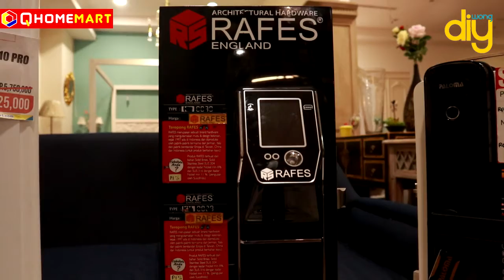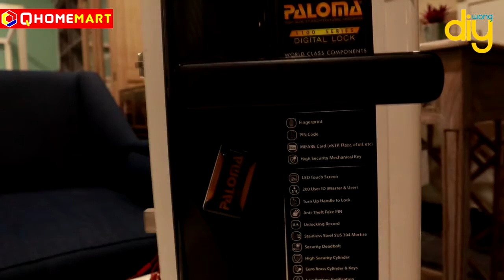Review kunci modern SMART LOCK KEY komparasi dekson, rafes, paloma, evomab, onassis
Komparasi brand kunci modern smart lock key dengan merk dekson rafes paloma evomab dan onasis. kunci-kunci ini tersedia di QHOMEMART JOGJA ring road janti... pastikan kamu kesana untuk dapat promo menariknya.

never afraid to try, try it until you make it.